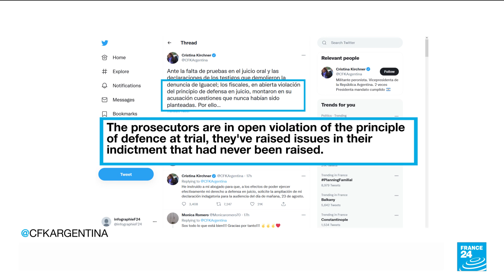Argentina corruption trial: Prosecutors seek 12 years for Cristina Kirchner • FRANCE 24 English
An Argentine federal prosecutor requested a 12-year prison sentence on August 22 for Cristina Fernandez de Kirchner, the country's former president and current vice president, on corruption charges related to public works.